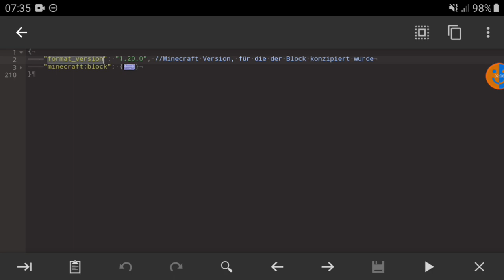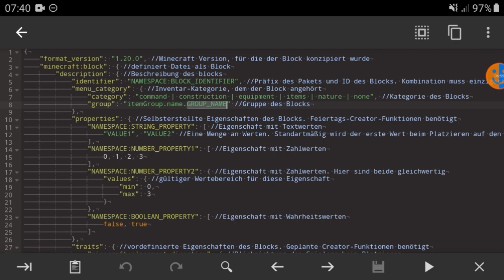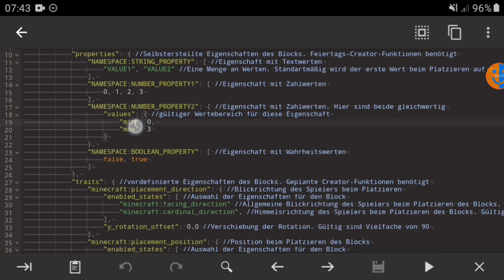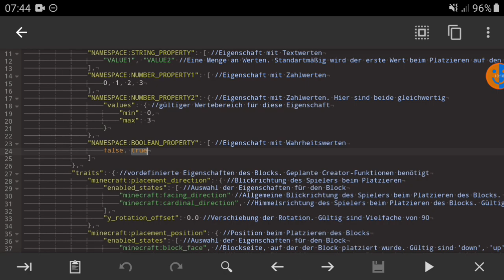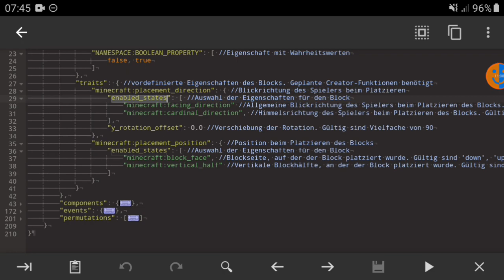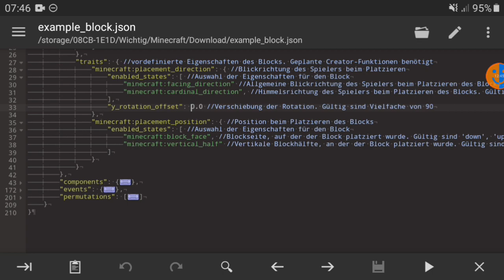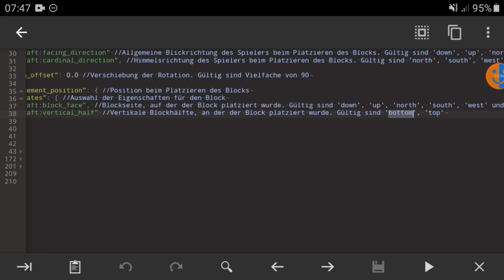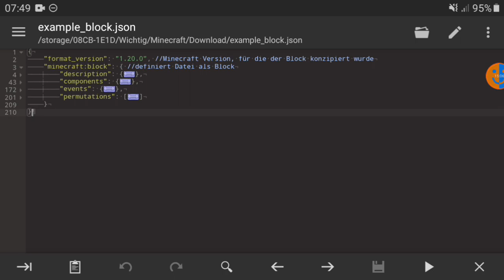Struktur und Beschreibung der Block.json Datei | MCBE Addon Erstellung #5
Speicherorte:
- Android: Android/data/com.mojang.minecraftpe/files/games/com.mojang
- IOS: (Apps, My Device, My iPhone, My iPad)/Minecraft/Documents/games/com.mojang/
- Windows: C:\Users\%NAME%\AppData\Local\Packages\Microsoft.MinecraftUWP_8wekyb3d8bbwe\LocalState\games\com.mojang